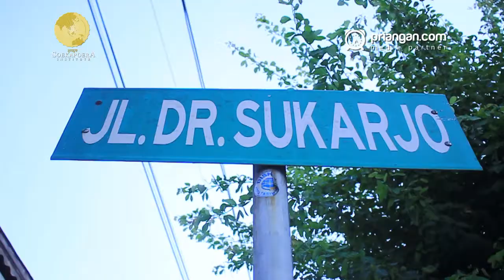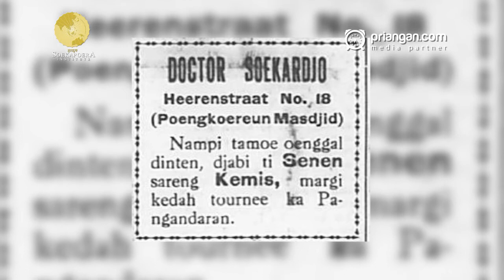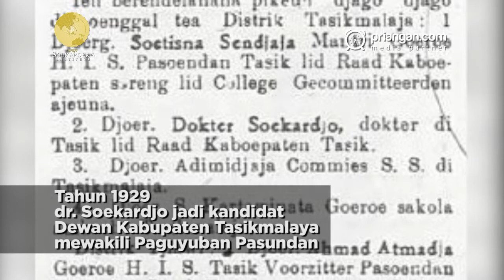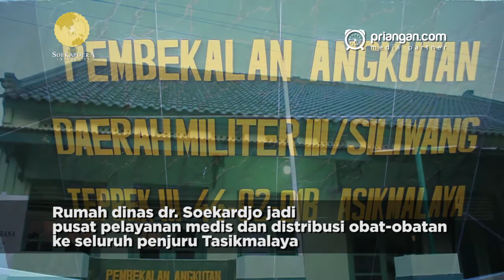Dedikasi dr. Soekardjo Berikan Pelayanan Kesehatan di Tasikmalaya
Warga Tasikmalaya dan sekitarnya tentu tak asing lagi dengan Jalan dr. Soekardjo atau lebih dikenal Jalan Dokar. Daerah yang dulunya bernama Jalan Pasar Kolot ini, sejak akhir abad ke-19 adalah kawasan vital yang menjadi penggerak utama denyut perekonomian masyarakat. Hingga kini, kawasan Dokar masih menjadi salah satu pusat aktivitas perdagangan di Kota Tasikmalaya. Namun, belum banyak orang tahu ihwal tokoh yang namanya diabadikan di sepanjang jalan yang membentang dari pertigaan Cimulu hingga simpang masjid Agung ini. Di balik kemasyuhran Dokar, tersimpan jasa besar seorang dokter yang mendedikasikan separuh hidupnya untuk memberikan pelayanan kesehatan kepada masyarakat Tasikmalaya dan sekitarnya. Dialah dr. Soekardjo.